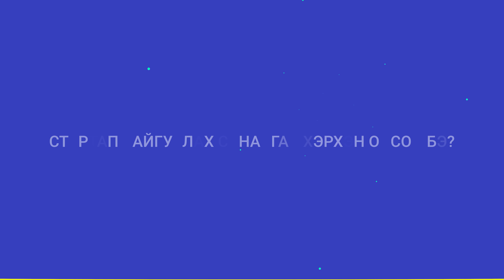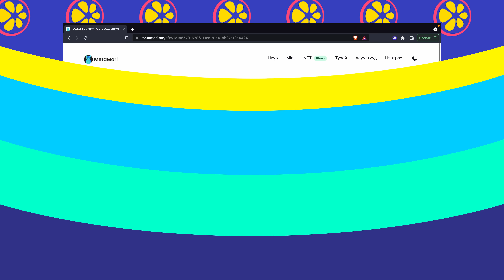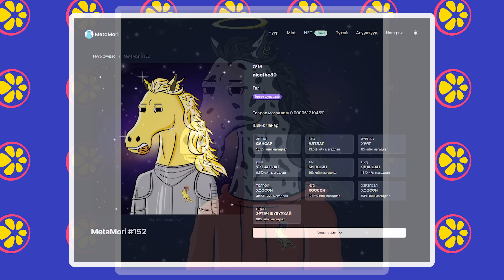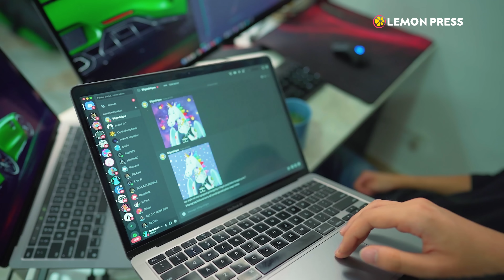Д.Түшигт-Эрдэнэ: Их сургууль төгсөж байж амжилтад хүрдэг гэдэг ойлголт хоцрогдсон | Lemonade S2:E5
Шинэ үеийн залуус орлогын эх үүсвэрээ ямар сонирхолтой мэргэжил, хэлбэрээр бүрдүүлж буйг, түүнчлэн тэдний санхүүгээ хэрхэн удирддаг тухай харуулах Lemonade цувралын ээлжит дугаарт TechNomad медиа стартапын үүсгэн байгуулагч, залуу бизнес эрхлэгч Д.Түшигт-Эрдэнэ оролцлоо. Тэрээр ахлах сургуулийн 11-р ангийн сурагч байхаасаа ажлын гараагаа эхэлсэн бөгөөд өнөөдрийн байдлаар TechNomad видео продакшн, TechNomad Gaming eSport-н байгууллага, MetaMori технологийн компаниудыг байгуулан амжилттай удирдаж байна. TechNomad компани нь хамгийн сүүлд МetaMori нэртэй NFT цуглуулга гаргасан бөгөөд MetaMori төсөлтэй холбоотой мэдээллийг та дараах холбоосуудаар авах боломжтой.
0:00 Эхлэл
00:35 Та ямар ажил хийдэг вэ?
1:18 Ямар мэргэжилтэй вэ?
1:59 Стартап байгуулах санаагаа хэрхэн олсон бэ?
4:03 Орлогын хэдэн эх үүсвэртэй вэ?
5:09 Орлогын хэмжээ
5:19 MetaMori төслийн тухай
5:41 MetaMori төсөл ямар үе шаттай явж байгаа вэ?
6:38 Яагаад NFT гаргахаар болов?
7:34 MetaMori NFT-н ялгарал юу вэ?
8:40 MetaMori NFT-г юунд ашиглаж болох вэ?
9:20 TechNomad цаашид юу хийх вэ?
10:37 Ажлын талбарт эрт гарахын давуу болон сул тал юу вэ?
Lemon Press нь санхүү, бизнесийн мэдээ мэдээлэл, тоон өгөгдлийг энгийн ойлгомжтойгоор илэрхийлсэн контент бүтээж и-мэйл товхимлоороо дамжуулан 25'000 гаран бизнес мэргэжилтнүүдэд, аудио болон видео контентоороо дамжуулан 100'000 гаруй үзэгч, сонсогчдодоо мэдээлэл хүргэдэг медиа компани юм.

Та и-мэйл хаягаа бүртгүүлээд Монголын Хөрөнгийн Биржээс, Уолл Стрит, Цахиурын Хөндий хүртэлх дотоод, гадаадын бизнес, санхүүгийн онцлох мэдээллүүдийг ажлын өдрүүдийн 07:00 цагаас чанасан кофе, шарсан өндөгтэйгөө хамт хүлээж аваарай.